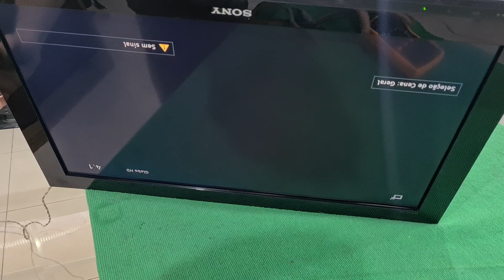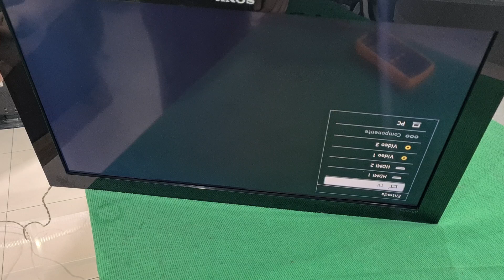DICAS DE CONSERTO TV SONY KDL-32BX425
KDL 32BX425